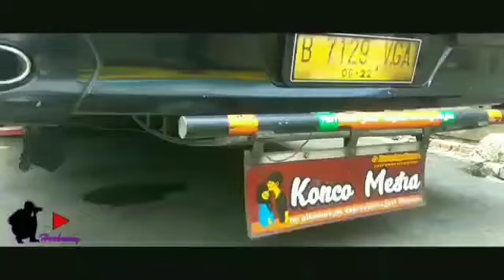Edit lolos Cinematic Bus(1)